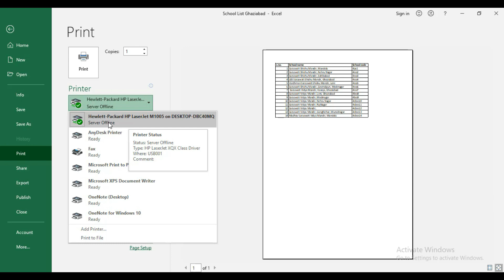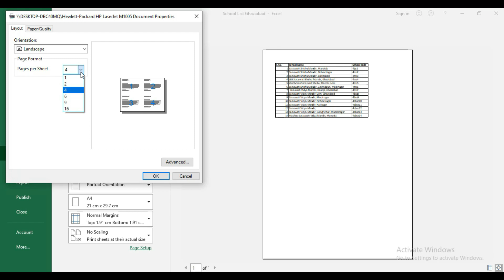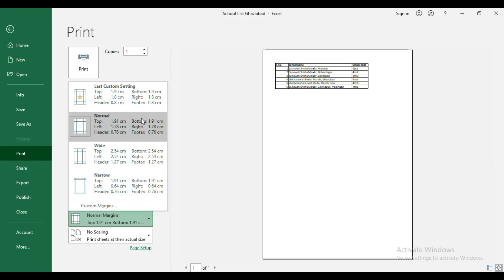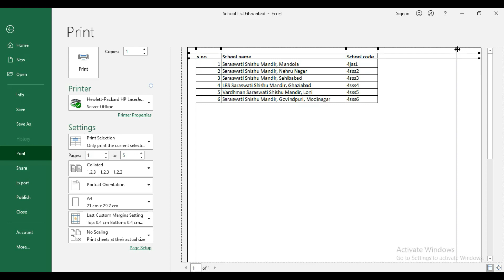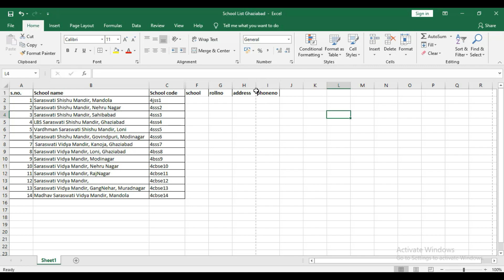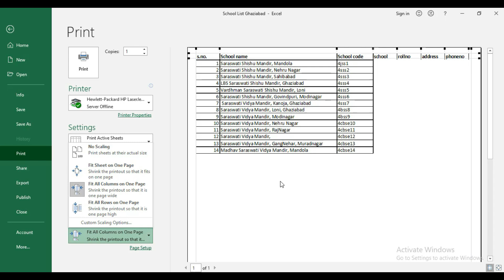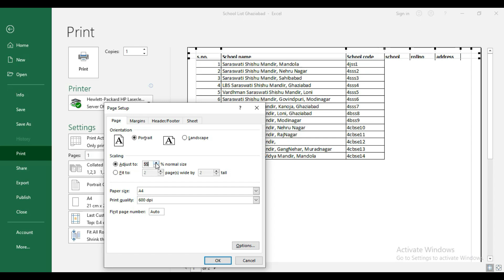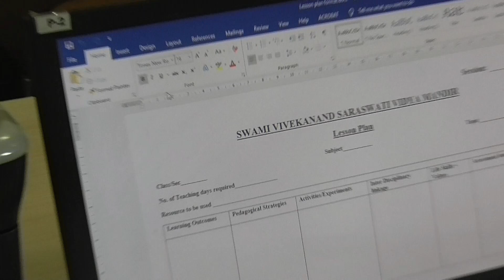Print settings in Excel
This video contains information about printing options of excel. it briefly describe about print settings of the spreadsheet in Excel. It is requested to all the viewers for better audio experience use headphones.

Supporting channel links